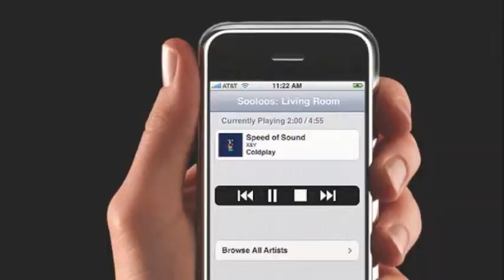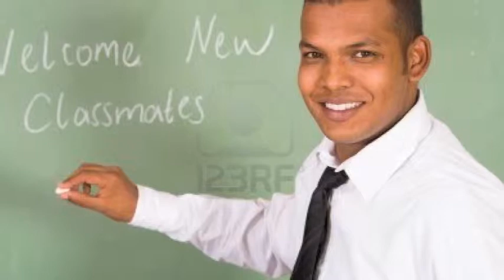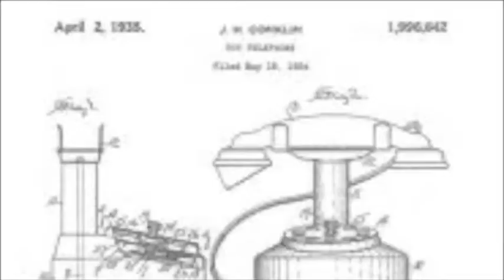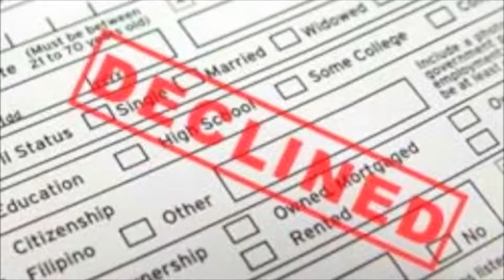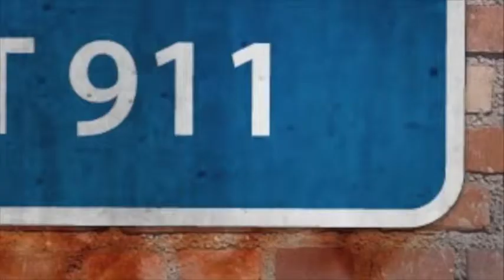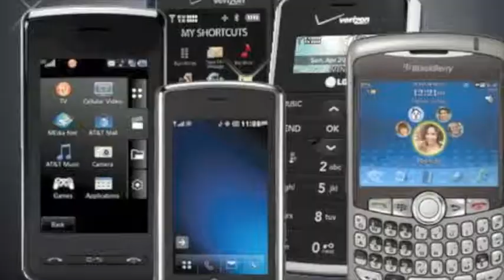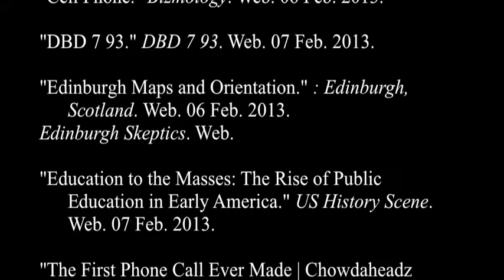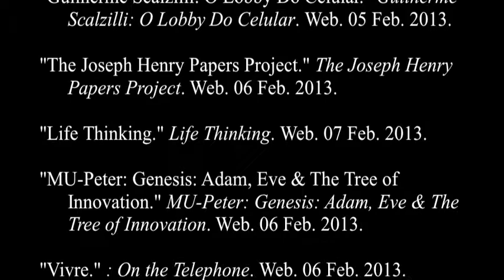Telephone Documentary By Connor Woolfolk (National History Day)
National History Day, is a History research project.  You select your topic, study it and create a project about it.  I chose the Telephone, and its revolution to communication, as my topic, and a documentary as my project type.  I had to do this project for school.  Enjoy!